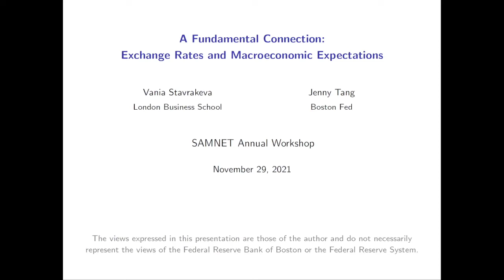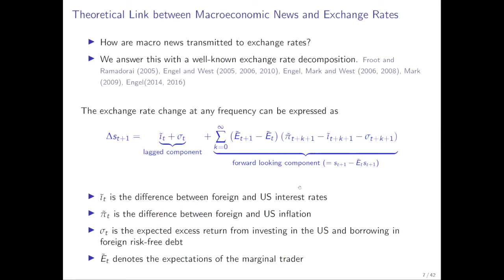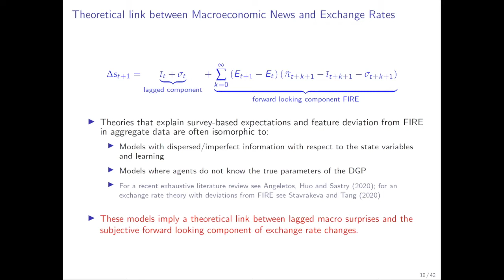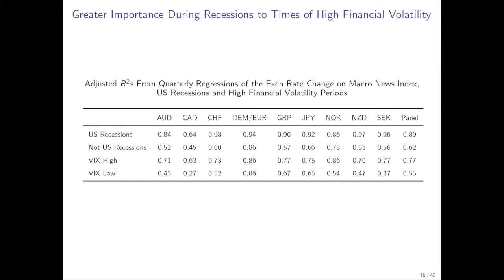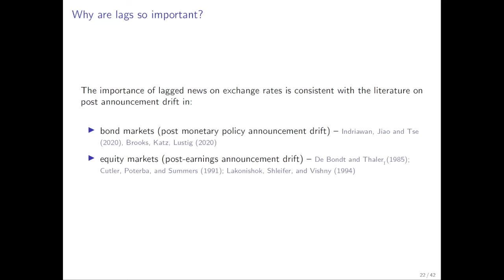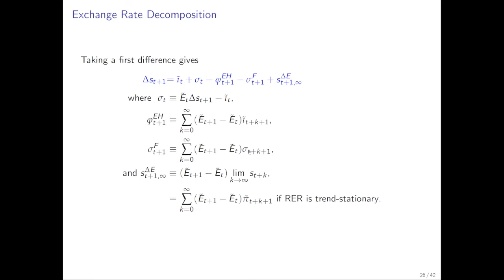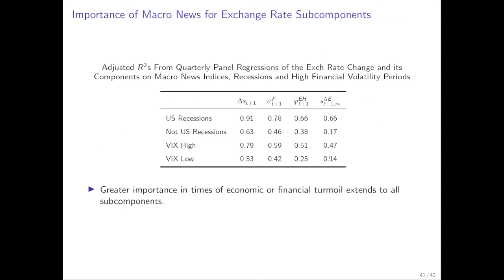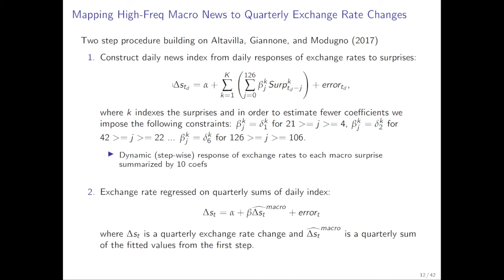Session 4: A Fundamental Connection: Exchange Rates and Macroeconomic Expectations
Presented by Jenny Tang (Federal Reserve Bank of Boston)